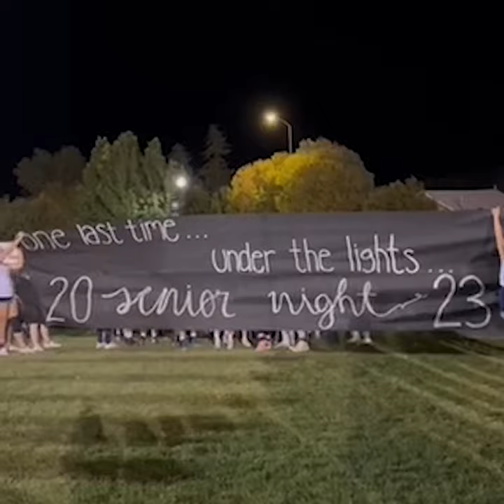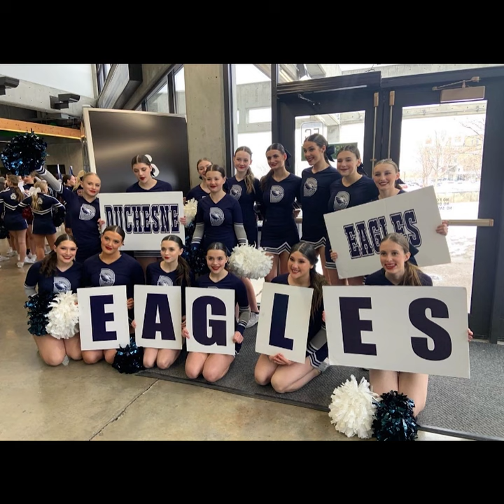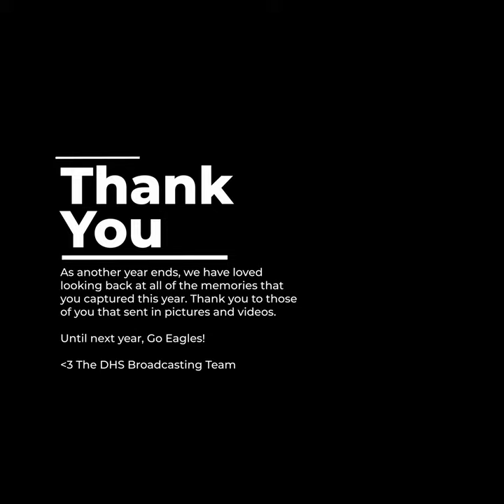Duchesne High School End of Year Slideshow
Enjoy a look back at all of the memories that were made during this school year. Thanks to all those who sent in pictures and videos. Have a great summer and we will see you next year! Go Eagles!